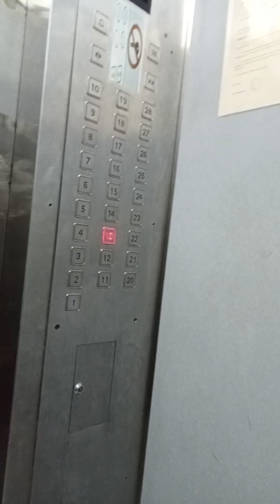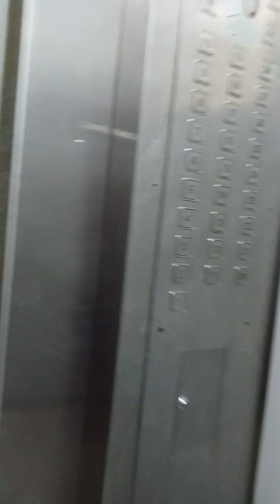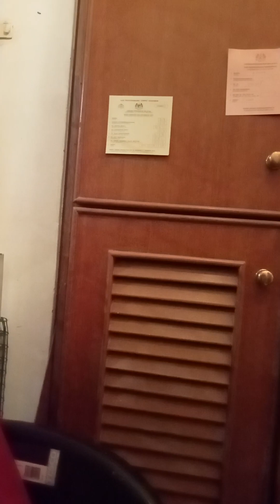I love you. 🙏🏾❤️🤗